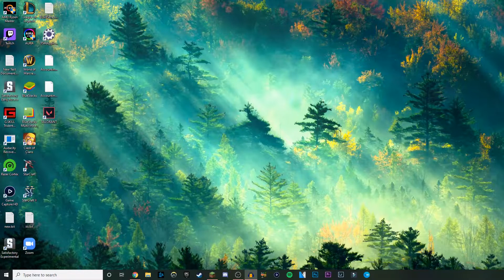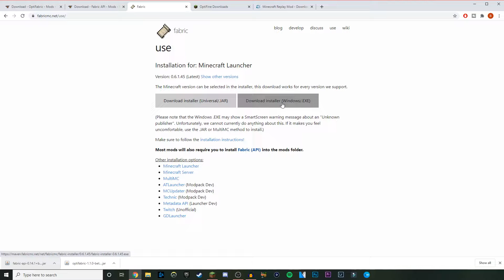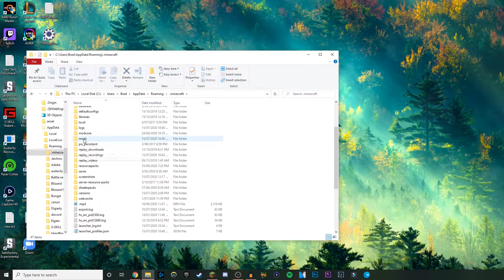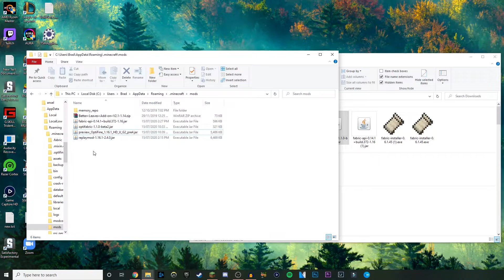How to Install/Use Replay Mod and OptiFine - Minecraft 1.16 / 1.16.2 - Fabric Launcher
Hey guys hope this video helps everyone, here is this links to everything you need to download also a couple of other things in mentioned in the video!

🌟Download Links🌟

%appdata%